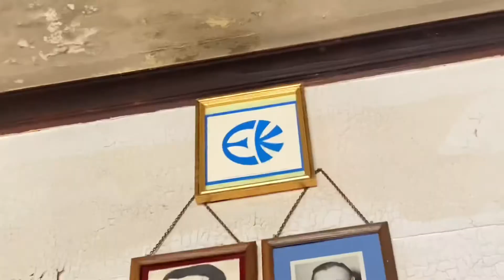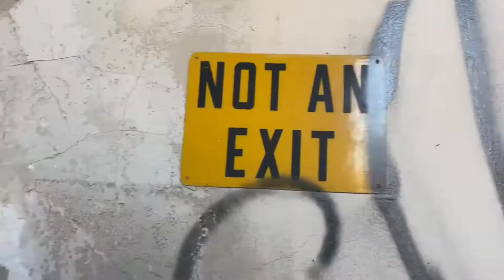Exploring Abando!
Comwitus to the abando and. an abandoned hospital lets see what we find

song- Whirlwind Thru Cities· Afu-ra